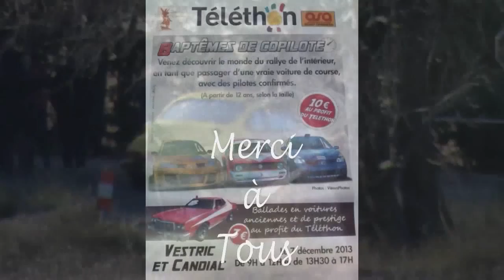RALLYTHON 2013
Rallython à Vestric (30) toujours une excellente journée pour les pilotes et les co-pilotes d'un jour0